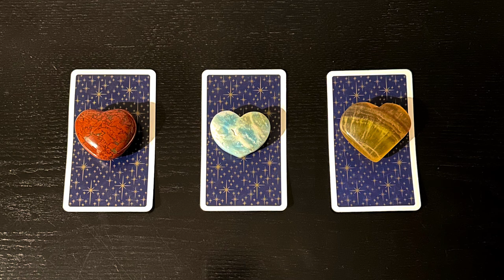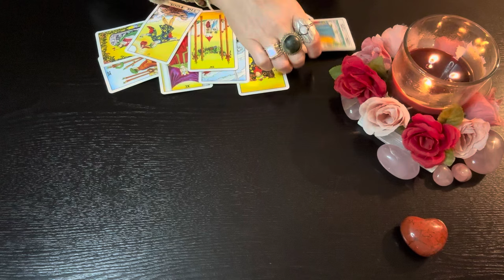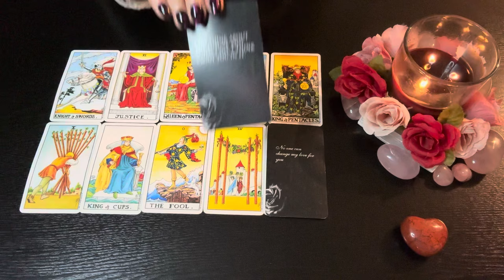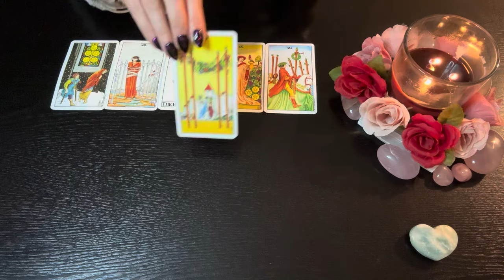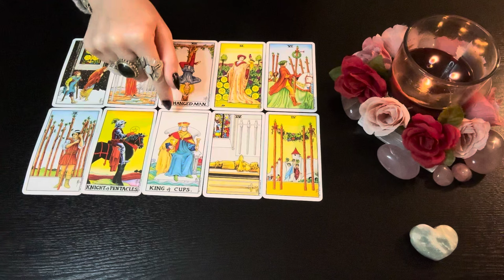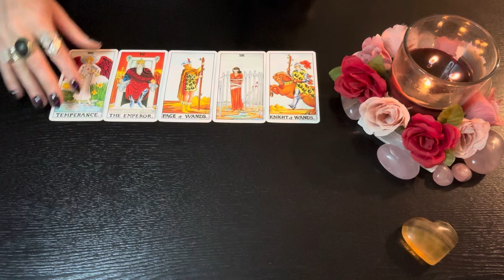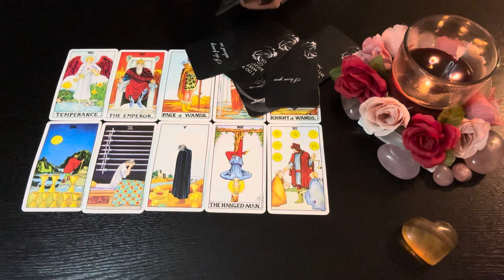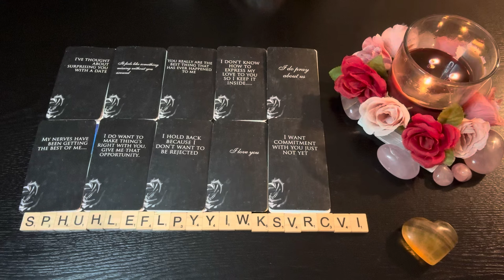❤️CHANNELED MESSAGES FROM YOUR PERSON❤️Pick-A-Card Love Reading💗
❤️These Are TIMELESS GENERAL COLLECTIVE MESSAGES Please Only Take The Messages That Resonate & Leave The Rest Behind.  NOT EVERY READING WILL RESONATE WITH EVERYONE'S SITUATION EVERY TIME❤️

🕰️TIMESTAMPS:
Photo of crystals: (01:02)
Group 1: Red Jasper (01:08 - 15:24)
Group 2: Amazonite (15:25 - 26:39)
Group 3: Honey Calcite (26:40 - 39:46)

💜About Me💜
My name's Bevin & I’m a Scorpio Sun/Aries Moon/Libra Rising.  I've been developing my relationship with Tarot & all things Esoteric for the last 27 years.  I had my Spiritual Awakening in 2016 which initiated me into a multi-layer Healing & Ascension journey that continues to this day.   In addition to being a Tarot reader, I am also a Writer, Visual Artist, Quantum Energy Healing Practitioner & Reiki Master.  I aim be of service to others by sharing my gifts in the form of general collective love readings here on this channel.

🌟Join me over on my 2nd channel Lady Of The Dawn where I have non-love/romance related readings:

🔮🔮🔮PERSONAL READINGS🔮🔮🔮
I offer a variety of personal written & video readings as well as channeled letters through my Etsy shop (where I also sell handmade jewelry, dreamcatchers & suncatchers):

💰If you're feeling generous & want to show your support for my channel Tips/Donations are accepted through: